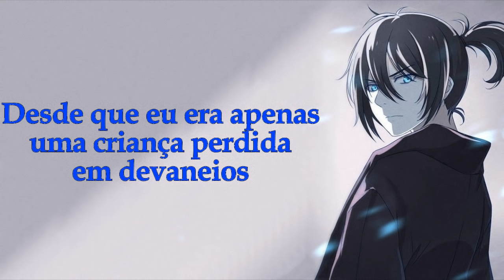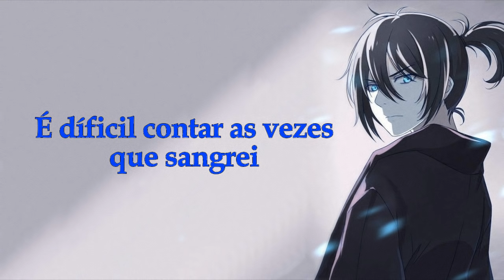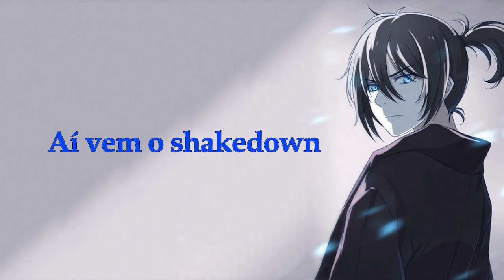Shakedown - The Score {Tradução}